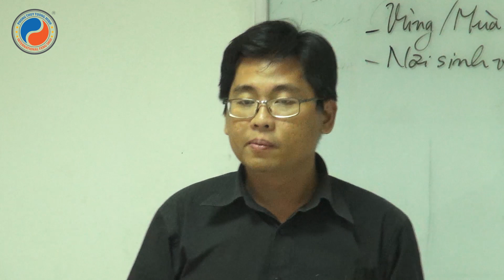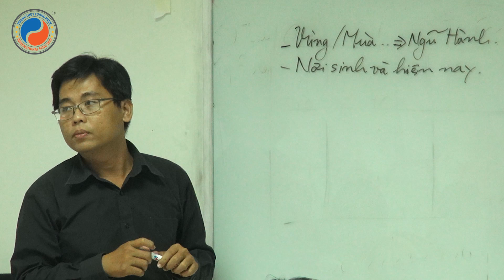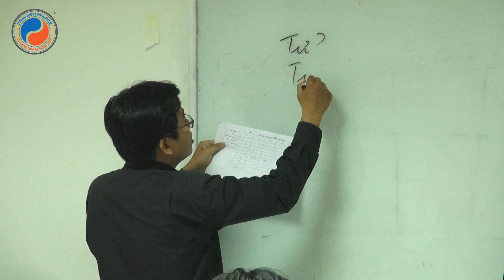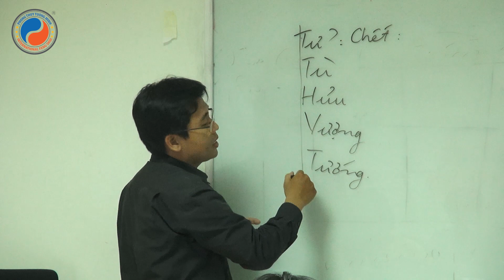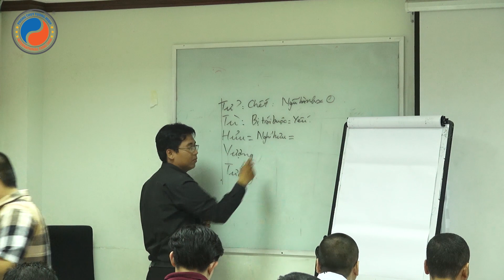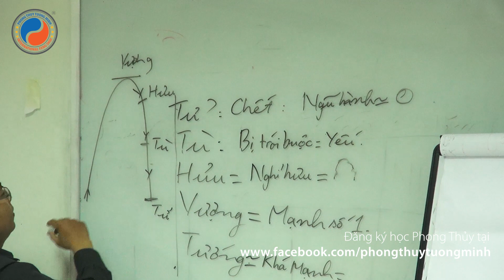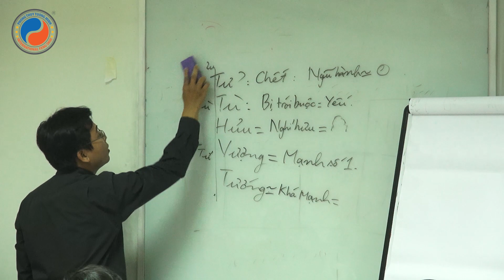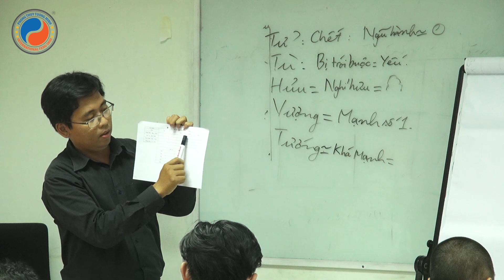Khóa học Bát Tự cơ bản- Tập 1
Video ghi hình lớp học Bát Tự 2017. Bản Full sẽ được gửi tặng cho các bạn đăng ký lớp Bát Tự Toàn Tập gần nhất của TMFS
Tường Minh trong tiếng Việt có nghĩa là rõ ràng, minh bạch, không che giấu. Việc đặt tên học viện là Phong Thủy Tường Minh thể hiện sứ mệnh của chúng tôi.

Địa chỉ: 793/49/1 Trần Xuân Soạn, Phường Tân Hưng, Quận 7, TP. Hồ Chí Minh